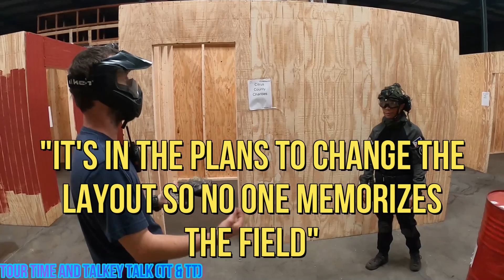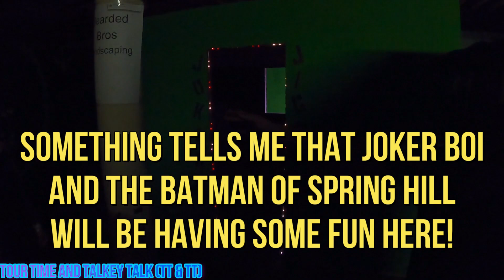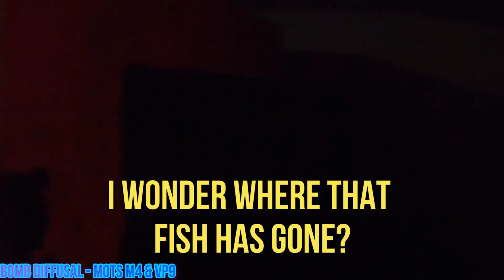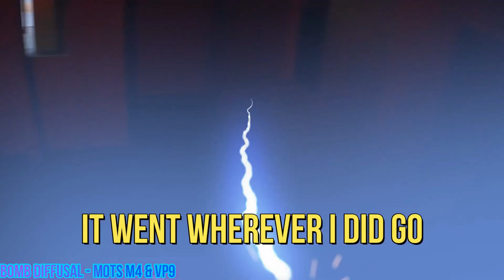Badlands Gulf Coast Airsoft Soft Opening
Let’s do this and start giveaways for the people at our field, regardless of subscriber milestones!!